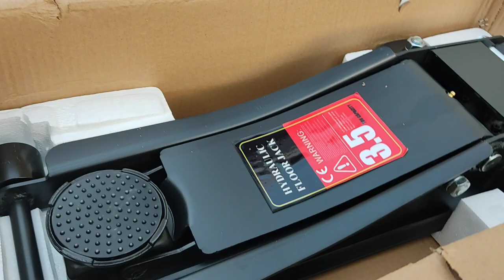Lowered na Auto Got you covered!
Unboxing ng aming Lowered Jack.Fresh from the Box. Thanks sa Effort Ke Don Jose TV check his YTC.